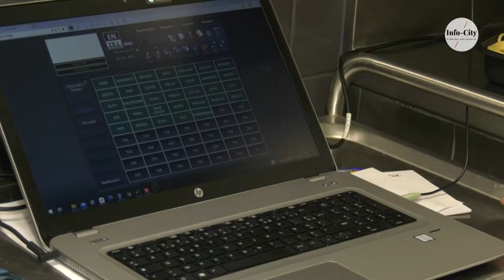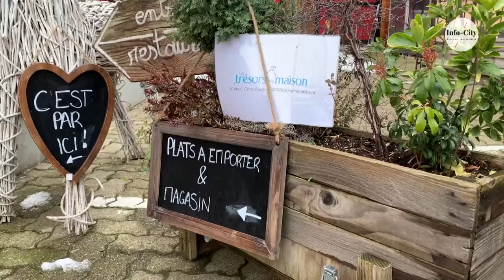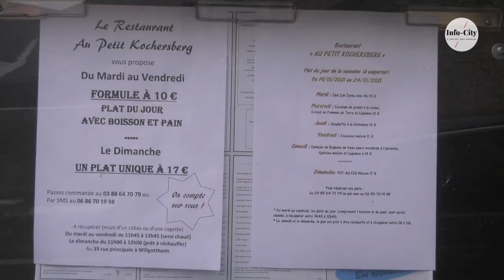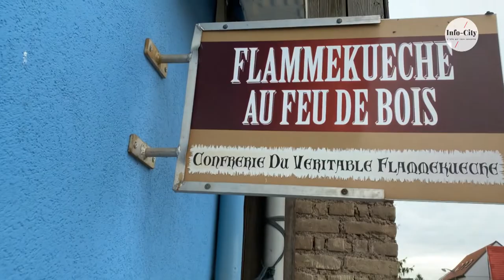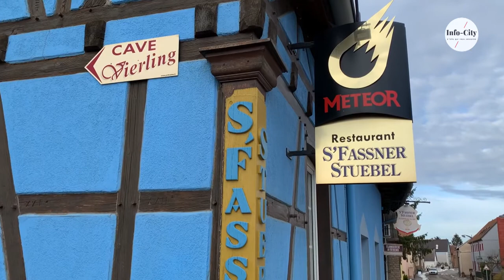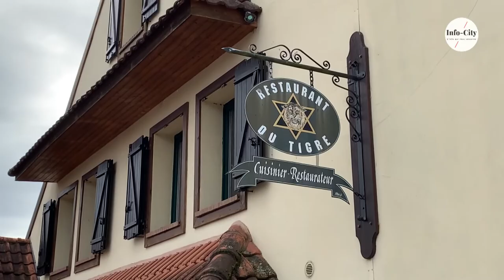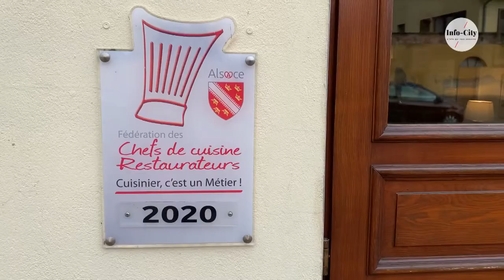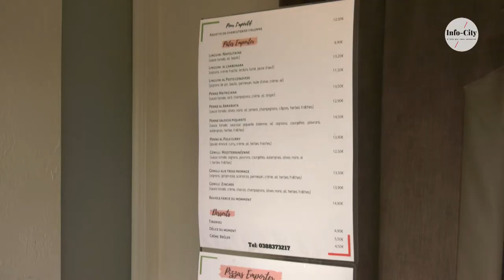KOCHERSBERG-ACKERLAND / Tous au RESTO en 2021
Des restaurateurs témoignent - Episode 2